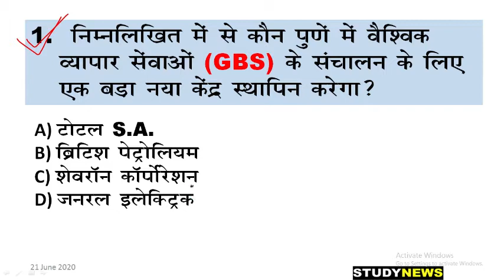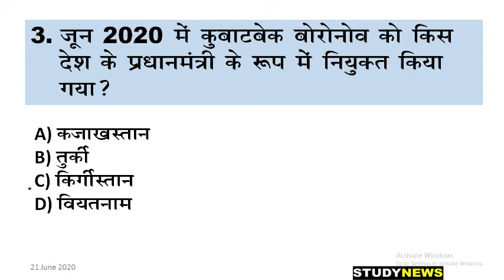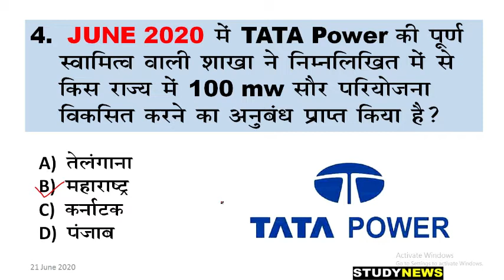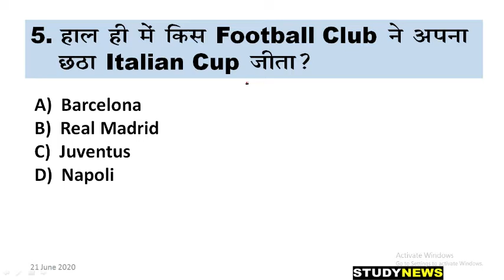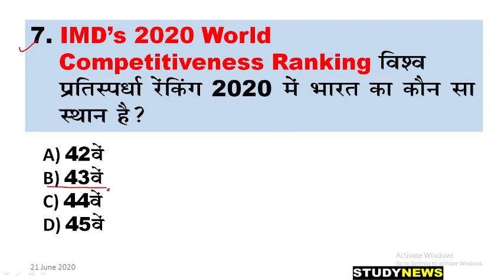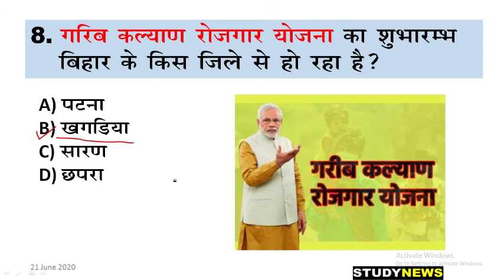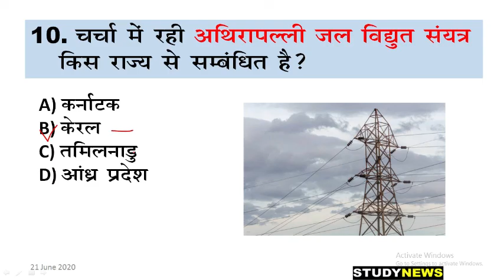21 june 2020 current affairs. 21 जून 2020 करंट अफेयर्स